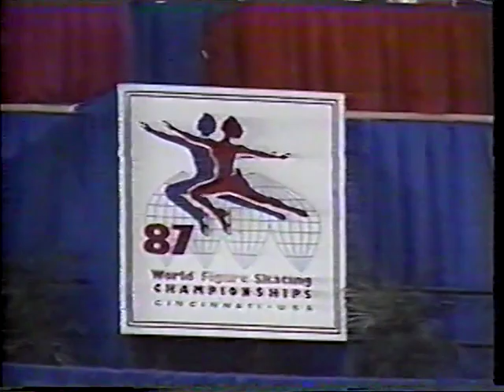1987 World Figure Skating Championships Ladies Free Part 2